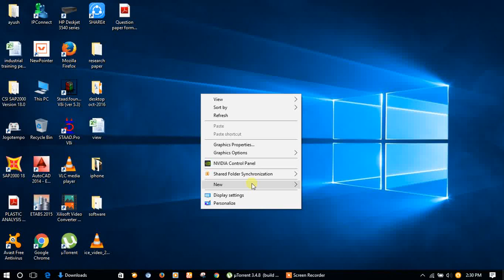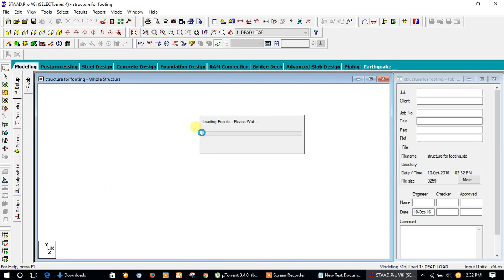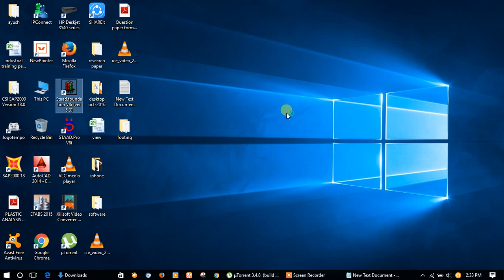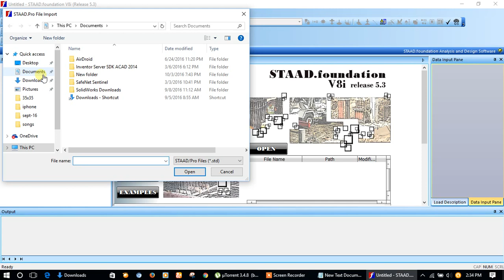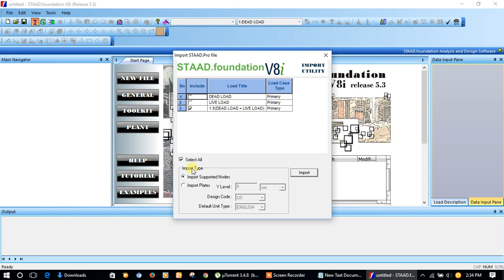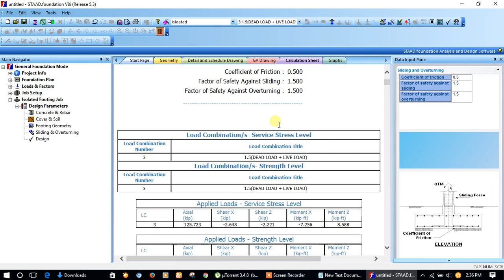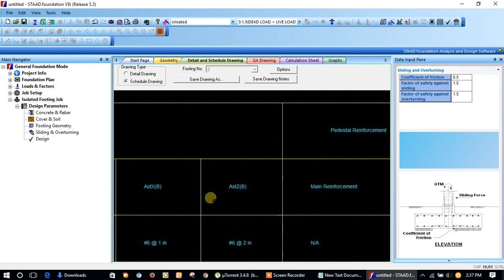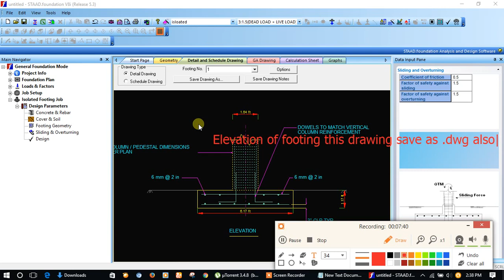Staad Foundation TutorialIsolated Footing Desi